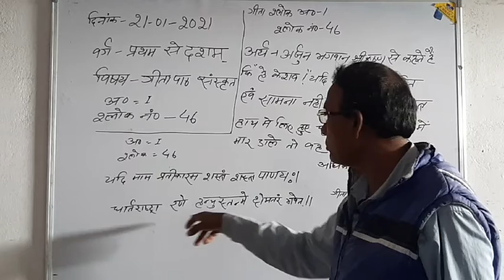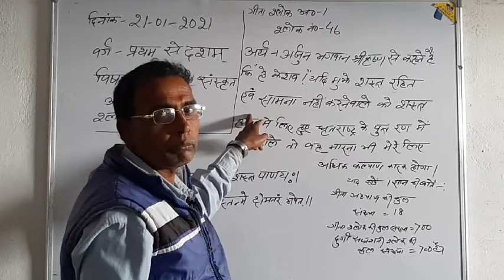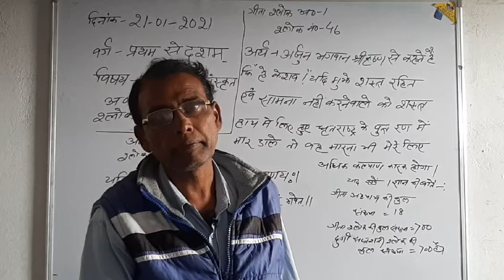NATH ONLINE CLASSES/GEETA PAATH/L1/SL46/DILIP SIR/21:01:21